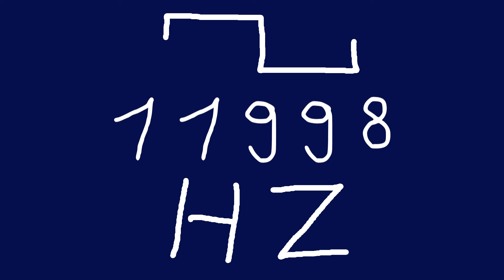11998 hz square